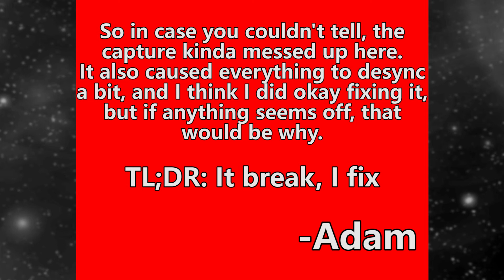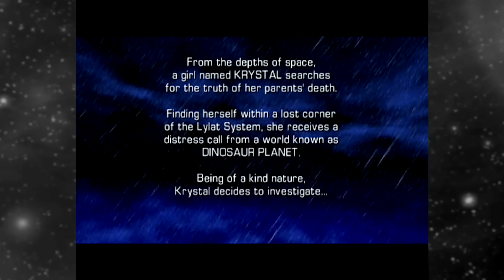Star Fox Adventures Part 1 - Dino Language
Dino language ends soon, I promise!